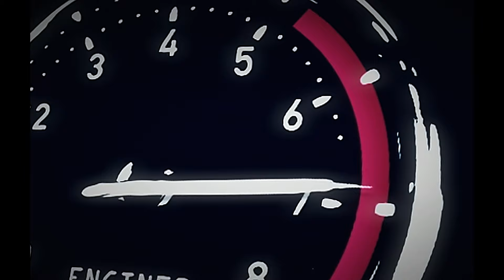Funkerman - Speed Up (Official Video)